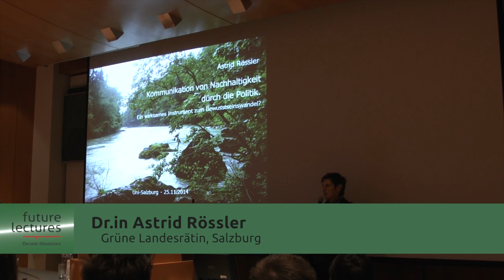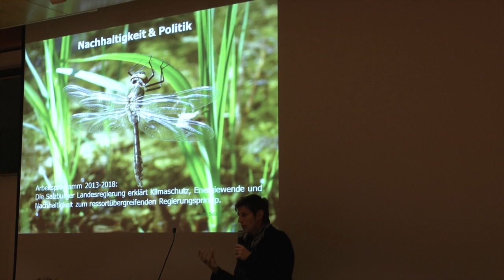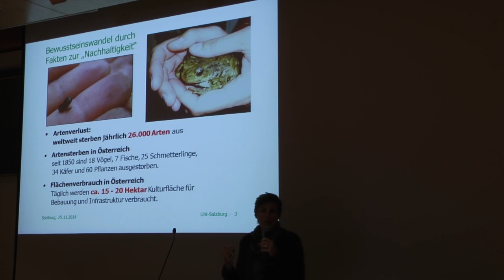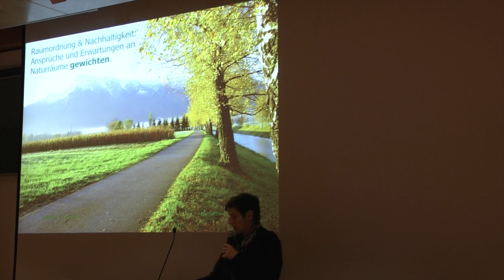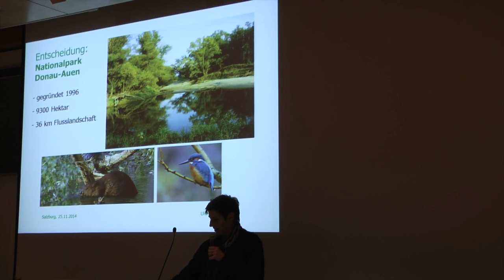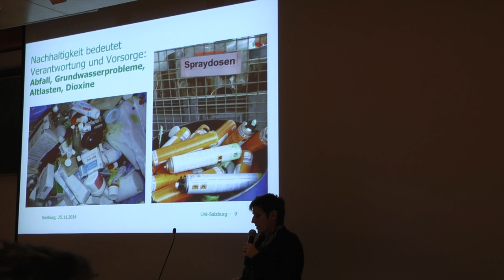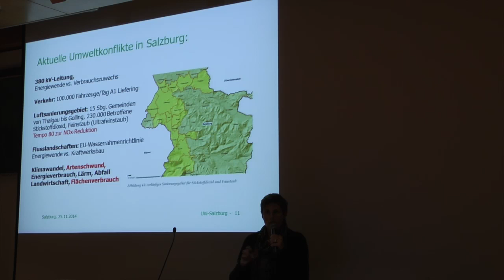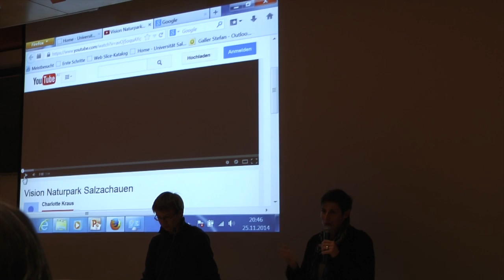FUTURE LECTURE II Salzburg, Keynote Astrid Rössler - 25.11.2014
FUTURE LECTURES
Universitäten und Fachhochschulen sind wesentliche Kristallisationskeime für die Mitgestaltung „der Welt von morgen". Die FUTURE LECTURES holen deshalb engagierte Universitäten und Fachhochschulen vor den Vorhang und starten eine Diskussion über die disziplinären Grenzen hinaus.